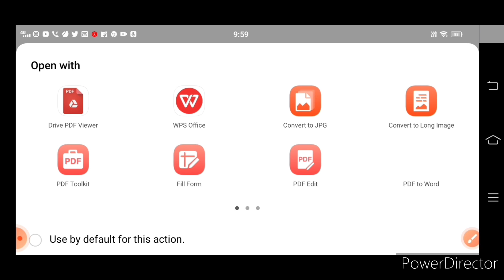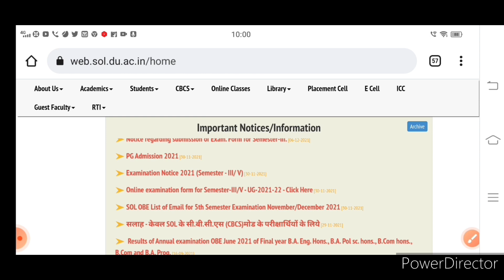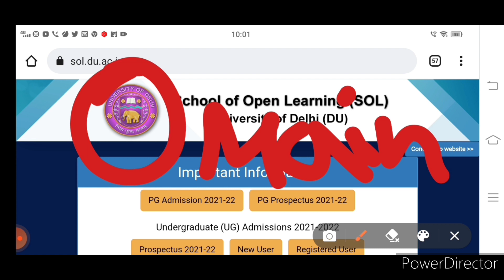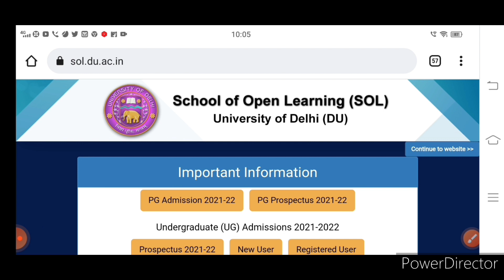SOL 3rd and 5th Semester 2021 | इस BOOK से आते हैं सारे Question 😮 | OBE Exam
Aaj ke video main bataya SOL ke OBE Exam 3rd and 5th Semester 2021 ke bare main ke is BOOK Se aate hai sare question